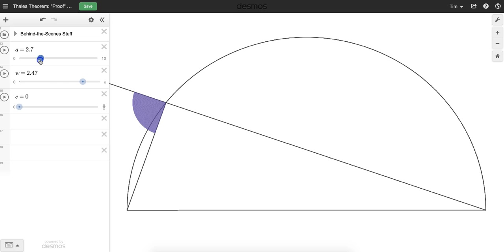Thales' Theorem: Dynamic & Modifiable Illustrator (Desmos)